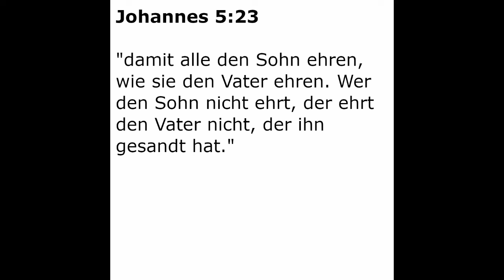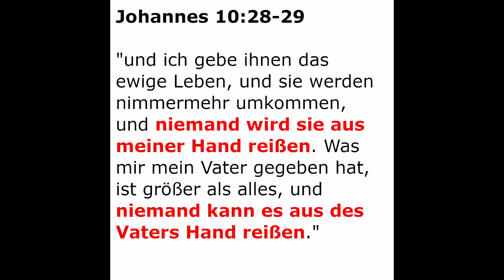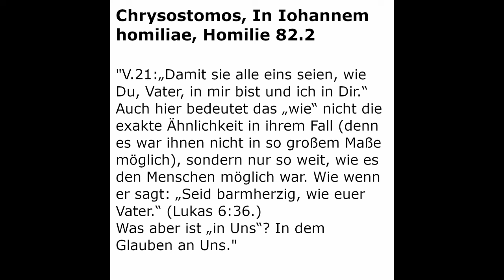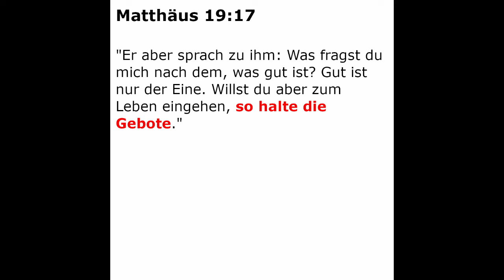Ist Jesus Gott?